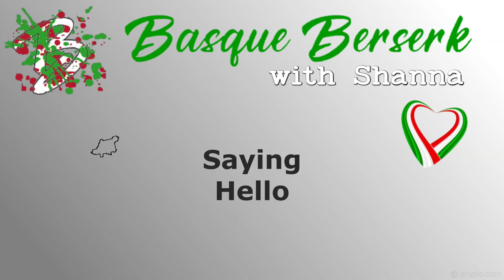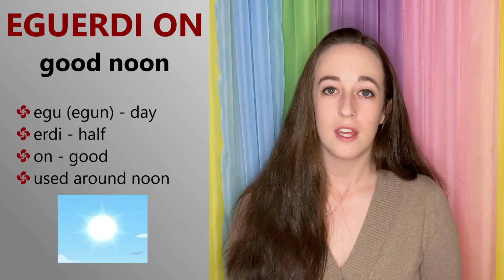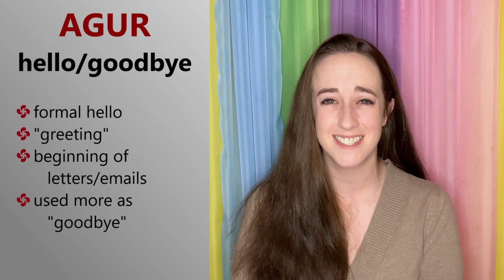8 Basque Greetings | Saying Hello in BASQUE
Sometimes basics are key. Learn how to greet someone in Euskara, and make a friend today!

Ways to say hello in the Basque Language:
1. Kaixo
2. Egun on
3. Eguerdi on
4. Arratsalde on
5. Aupa!
6. Gau on
7. Agur
8. Adio

Thanks for learning Basque with me!
Euskara ikasi!